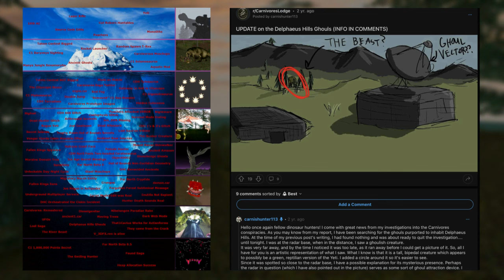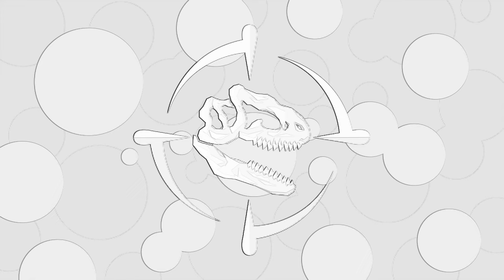The Delphaeus Hills Ghoul